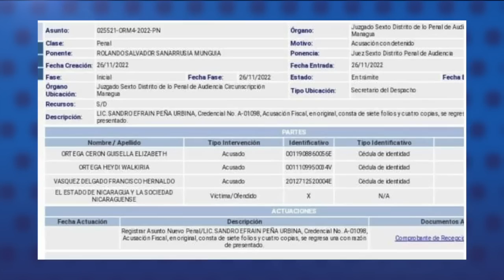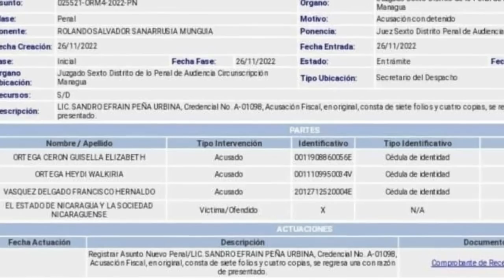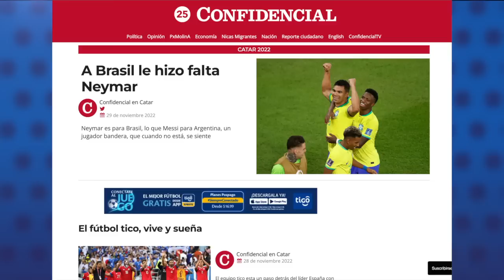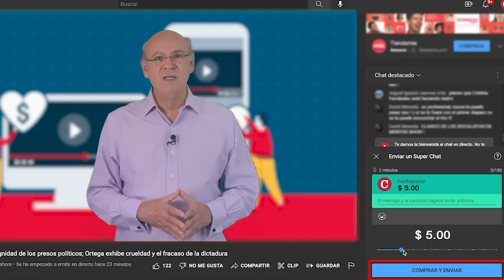Secuestran y acusan a ciudadanos y opositores, pero ocultan supuestos delitos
El régimen de Daniel Ortega y Rosario Murillo arrestó este 29 de noviembre a Max Jerez, padre del líder estudiantil del mismo nombre capturado en julio de 2021. Se trata del arresto más reciente en una escalada represiva desatada en las últimas semanas, que ha dejado al menos doce personas detenidas en diferentes estaciones policiales.
Max Jerez padre se suma a las detenciones arbitrarias de Gisselle y Walkiria Ortega, tía y sobrina, respectivamente; Francisco Hernaldo Vásquez, Rodrigo Navarrete, Óscar René Vargas, Carlos Valle, Mildred Rayo, Miguel Flores, Karla Vega, Allan Sebastián Bermúdez y Sandra del Carmen Acevedo Díaz.
Mientras tanto, la Fiscalía del régimen interpuso una serie de denuncias penales en contra de nueve de los doce detenidos. En seis de estos casos el régimen mantiene ocultos los supuestos delitos cometidos por los opositores políticos, en los que “el Estado de Nicaragua y la sociedad nicaragüense” se declaran como víctimas u ofendidos.

- Migración prohíbe regreso a Nicaragua al delegado de la agencia EFE.
- Dictadura desempolva el programa de viviendas Bismarck Martínez con promesas "chinas".
- Dos aerolíneas estadounidenses reanudaron sus vuelos a Managua.